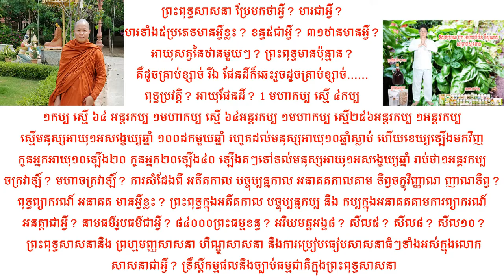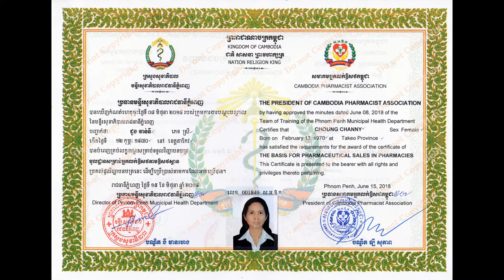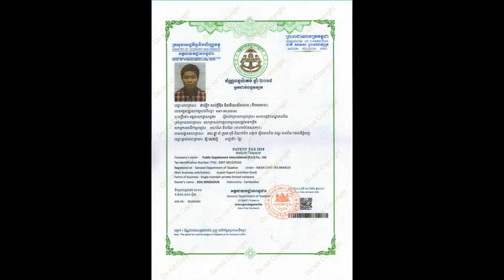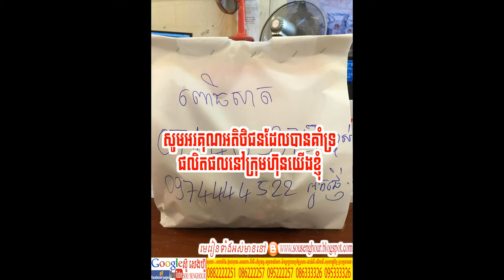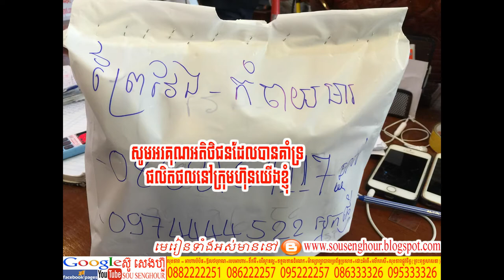27 All product ផលិតផលគ្រប់មុខទំនិញ គ្រូថ្នាំខ្មែរ ស៊ូ សេងហ៊ួ អាហារបំប៉ន spirulina បោះដុំ